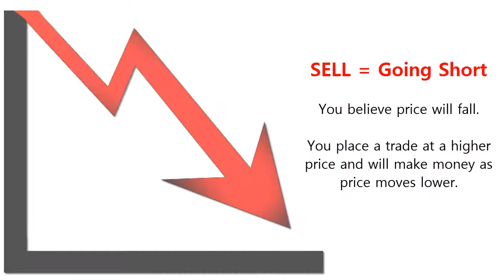What does 'long', 'short' and 'square' mean to forex traders?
This 28-sec clip introduces forex trading terminology to beginners.